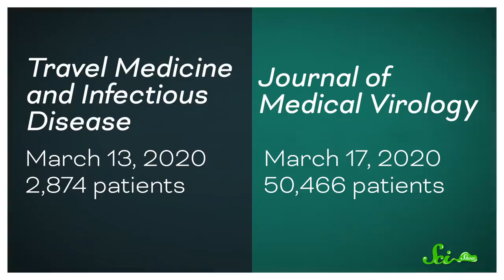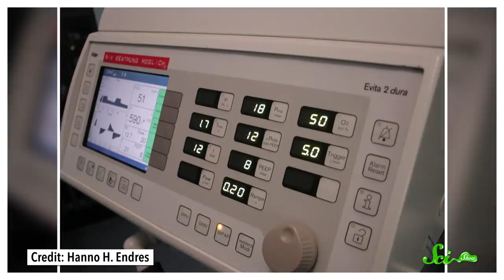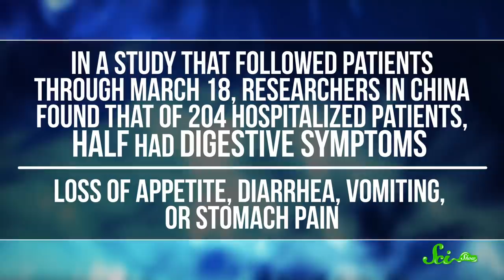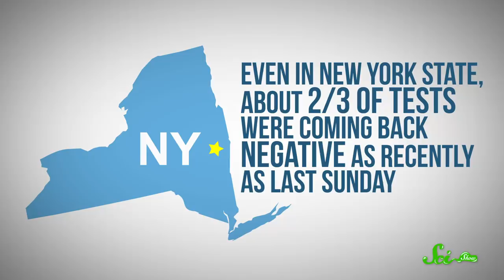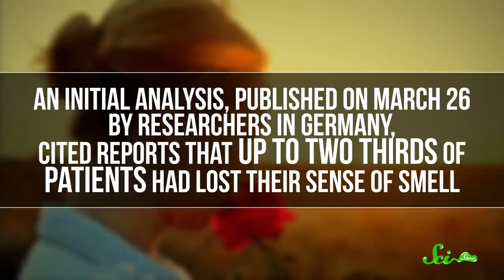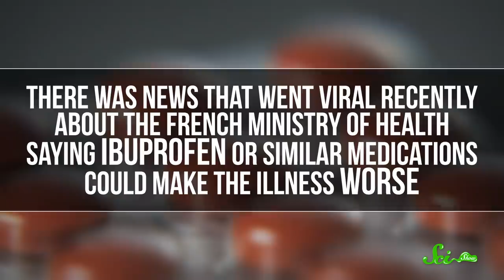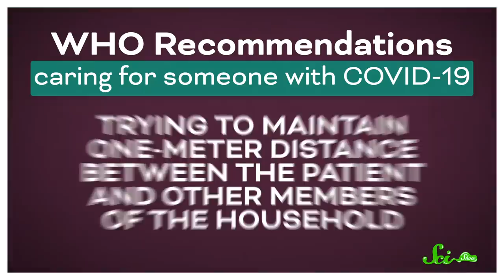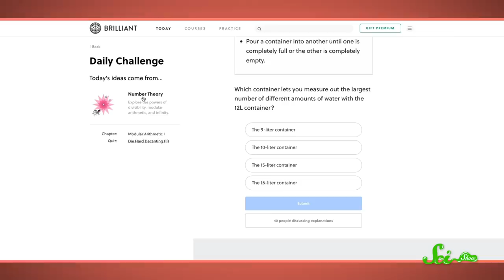Covid or Allergies? What's Happening to Your Body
Based on your symptoms, you might have Covid, or it might just be allergies! With cold and flu season still in full swing and the spring allergy season starting up (in the Northern Hemisphere anyway), there are plenty of other things out there that could potentially explain your symptoms! Learn about these differences and when to call a doctor in this new episode of SciShow!